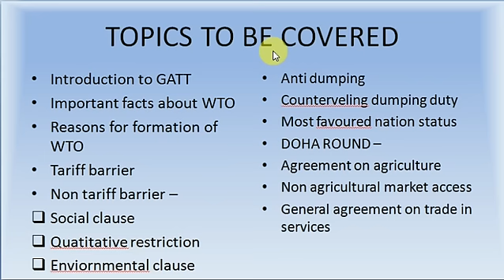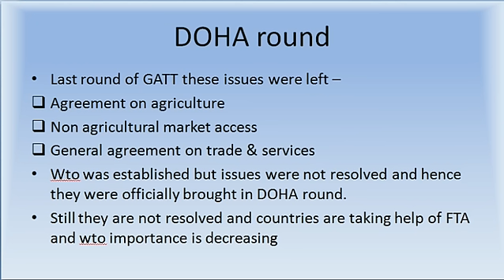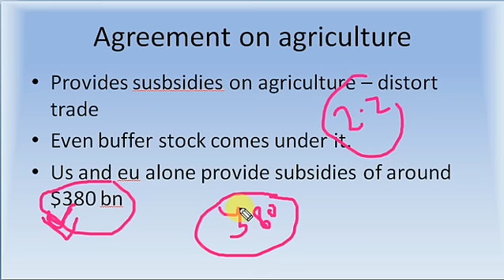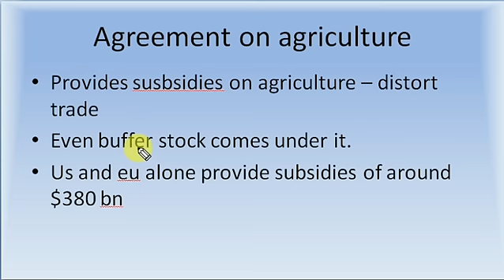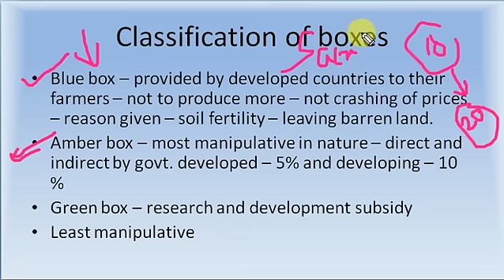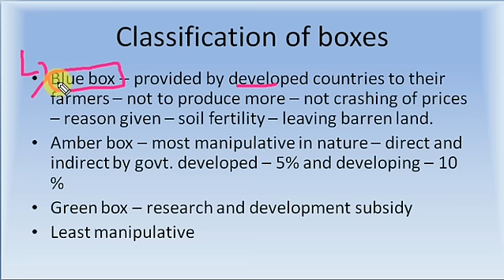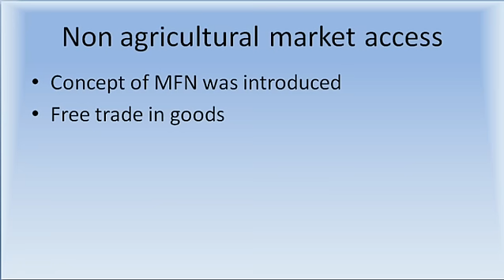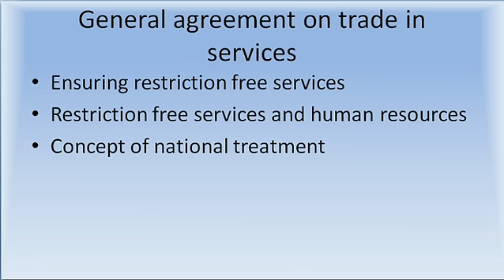Lec-3 (J-3) WTO,हिंदी में Economy for Civil Services ( Full Course Basic to Advance)